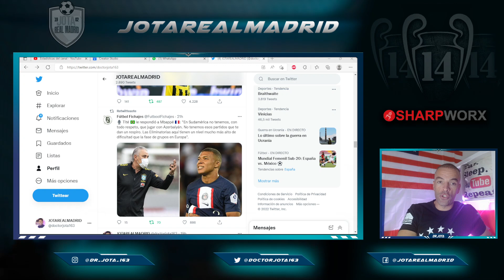TOMA EN LOS MORROS | Tite DESTROZA a Mbappé con una respuesta que suena a BOFETÓN COLOSAL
1. ¡Obtenga 1 camiseta gratis, ordene 3 artículos!
2. ¡Obtenga 2 camisetas gratis, ordene 5 artículos!